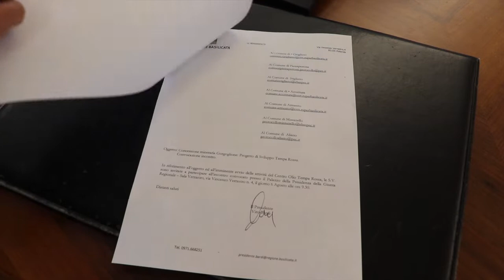Intervista all'assessore Gianni Rosa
Intervista a Vito Bardi, presidente della regione Basilicata in occasione dell'incontro con i sindaci dell'area dalla “concessione mineraria Gorgoglione – progetto Tempa Rossa”,